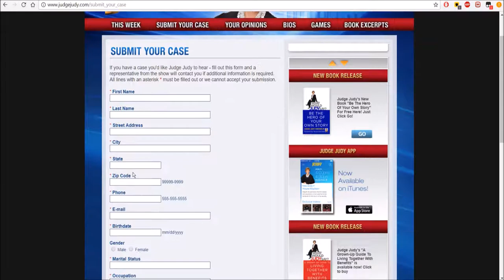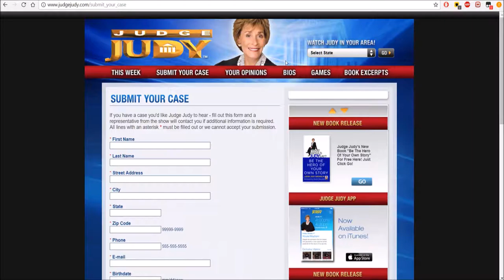How to Apply: Judge Judy